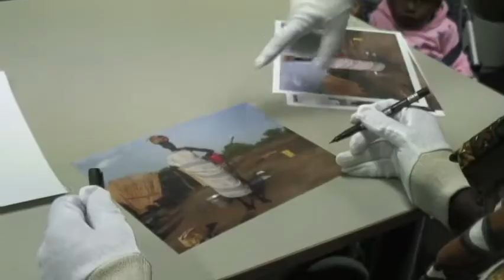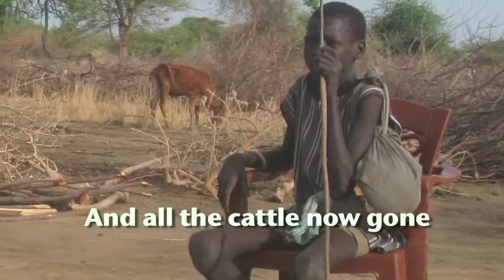Out Of Sudan Photo Exhibition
In 2010, Sudanese photographer Angelo Tat held an exhibition of his work portraying his return to his homeland.